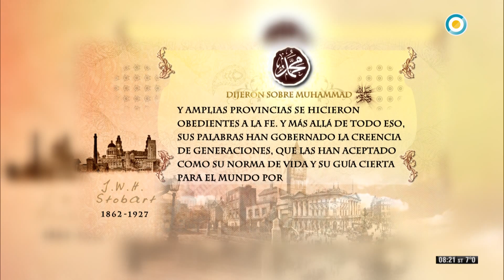EL CÁLAMO PGM 347 Domingo 05/08/2018 Bloque 2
EMISIÓN: 05/08/2018

Abdul Baki Mohammed jugador de victoriano arenas "AL BAKI"
99 NOMBRES DE DIOS EL TODO ABARCADOR